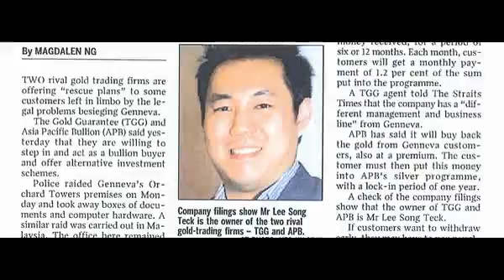The Gold Guarantee Singapore- CEO LEE SONG TECK ＷＡＮＴＥＤ